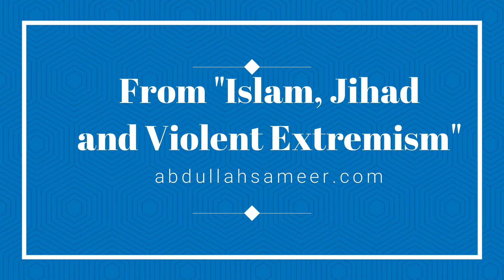Islam is vulnerable to violent extremism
Muslims are the biggest victims of terrorism (ie Boko Haram and so on) too.

If this is God's final religion, he left it in a messy situation with lots of ammunition for violent terrorism.  The Islamic texts are prone to violent terrorism.

This is why out of the blue with Islam you get people like Johnny Walker Lindh who convert and join terrorist groups which you don't find in other ideologies Buddhists for example becoming terrorists.  You don't find in some rural American or German town Buddhist or Jain or Scientologists becoming terrorists but you find Muslims doing so.